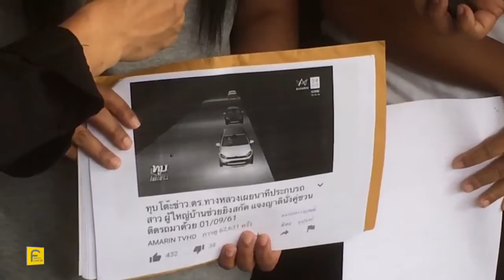สาวร้อง กองปราบ หลังคดีไม่คืบหน้า เหตุถูกตำรวจทางหลวงไล่ประกบยิงกลางดึก